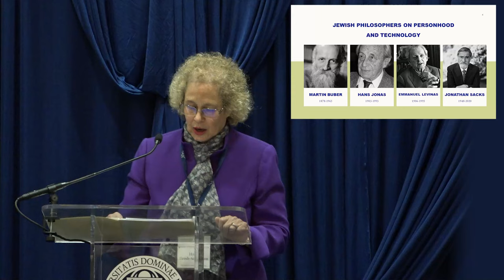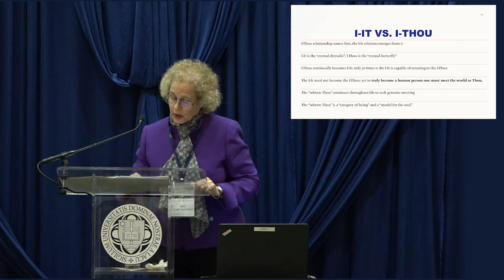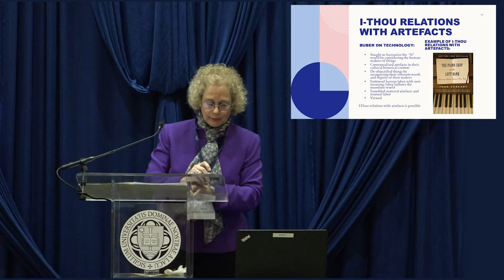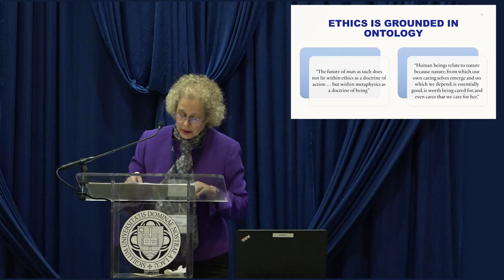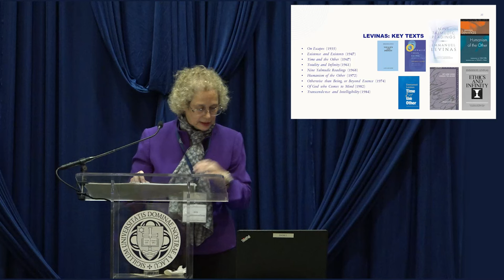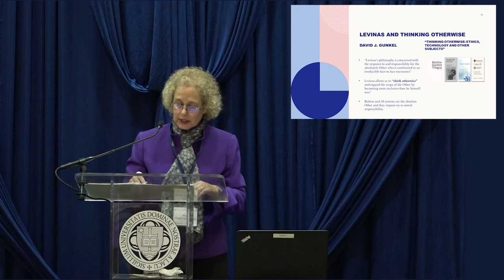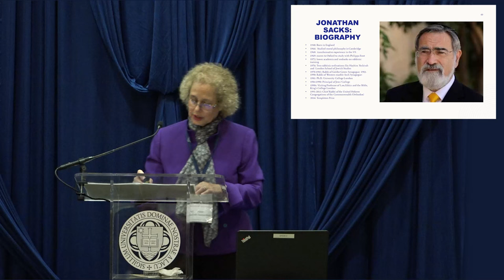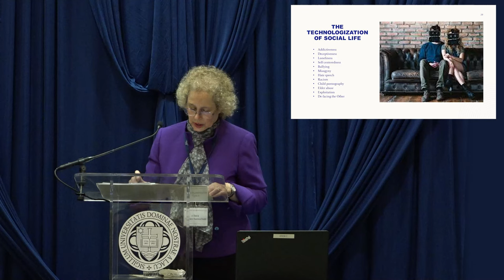Keynote: Personhood, Relationality, & Responsibility: Jewish Philosophers on Contemporary Technology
Fall Conference 2023 Keynote: “Personhood, Relationality, and Responsibility: Jewish Philosophers on Contemporary Technology” Hava Tirosh-Samuelson (Arizona State University)

Chair: Gary Anderson (University of Notre Dame)

Abstract:
Created from the “dust of the Earth” (Gen. 3:19) as well as in the “image of God (Gen. 1: 26), the human is a mystery. How does personhood emerge? What does personhood consist of and what does it entail? Do non-human entities have personhood? If so, how should we interact with them? And why has personhood become problematic today? The lecture addresses these questions by considering four Jewish philosophers – Martin Buber (d.1965), Hans Jonas (d. 1993), Emmanuel Levinas (d. 1995), and Rabbi Jonathan Sacks(d. 2020). These influential Jewish thinkers understood personhood relationally, emphasized responsibility as the core of human personhood, and insisted on our duties for the common good rather on the rights of individuals. The four Jewish philosophers offer us a critical vantage point from which to assess the technologization of contemporary life that leads to the loss of personhood and the breakdown of our social fabric. Inspired by these Jewish philosophers, the lecture is especially critical of transhumanist futurism that disdains human embodiment, declares a “crusade” on aging and mortality, glorifies digital immortality, and venerates “superintelligent machines” that would presumably replace biological humans. The lecture defends the preciousness of being human, created from the “dust of the Earth.”